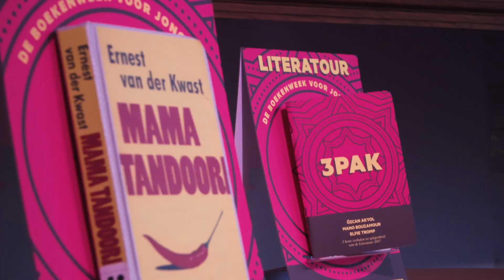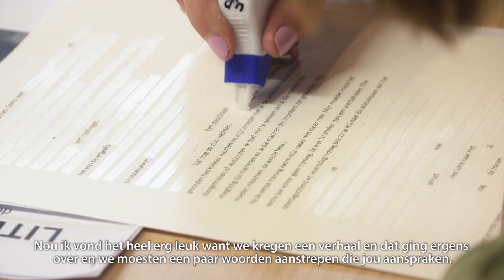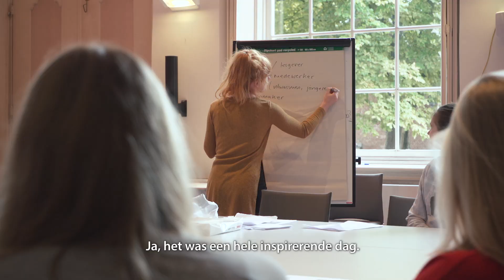Literatour De Boekenweek voor jongeren.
Literatour startte in de Bibliotheek Zuid-Kennemerland met een inspirerende lezing van schrijver Ernest van der Kwast. Onder het motto: ‘als je literatuur wil waarderen moet je ook weten hoe het is om te schrijven’ gingen de 4 VWO-leerlingen van het Eerste Christelijk Lyceum in Haarlem ook zelf aan de slag. Met de stadsdichter Willemien Spook proeven de leerlingen van het schrijven van poëzie, met schrijver Wilma Geldof schrijven zij een column of blog, illustrator en striptekenaar Olivier Rijcken leert ze de fijne kneepjes van het maken van een beeldverhaal. In de workshop van Iona Daniël en Rineke Rosenboom worden de leerlingen uitgedaagd om een monoloog voor het theater te schrijven. We hebben nog nooit zoveel geconcentreerd werkende leerlingen in de Bibliotheek gezien!